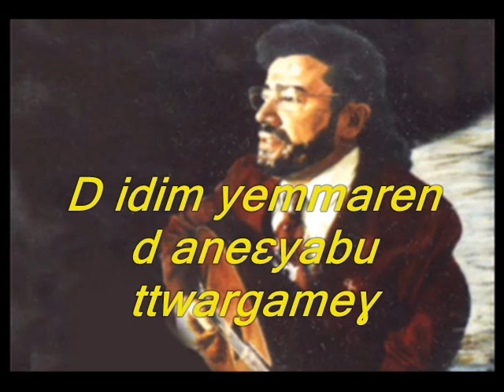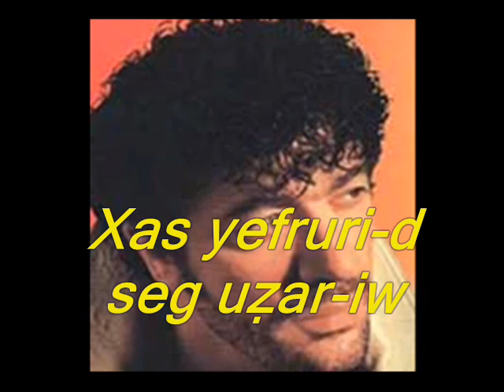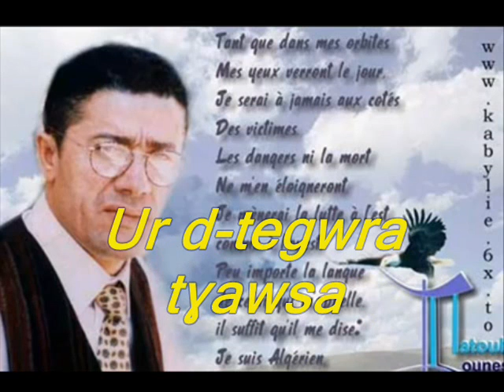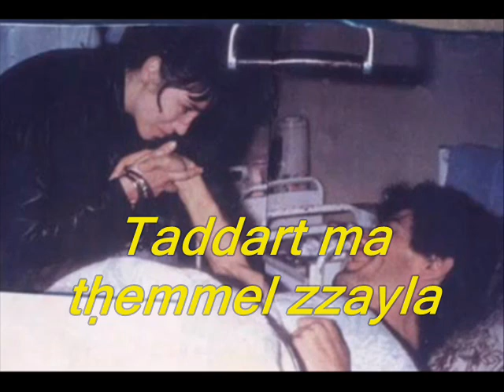★ Maɛtub Lwennas ★ akk d Tira -ines (Taɛzibt ) Sous Titre